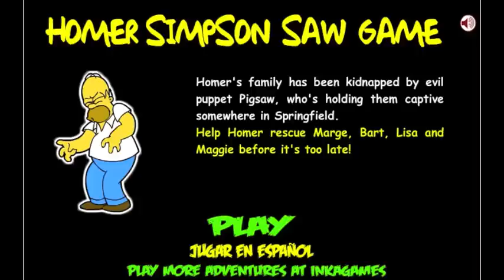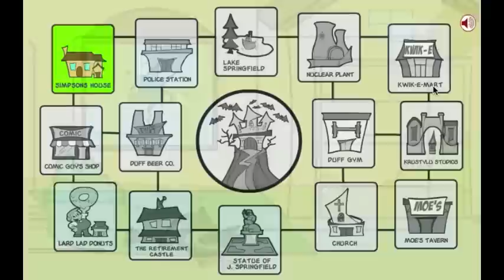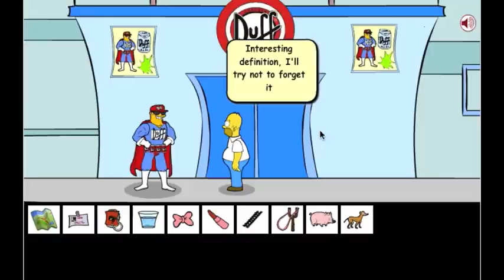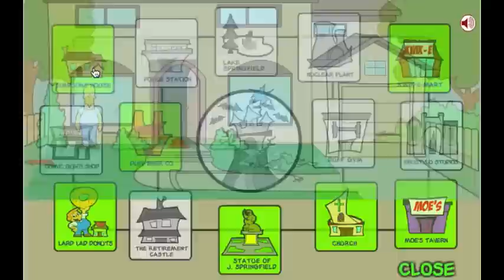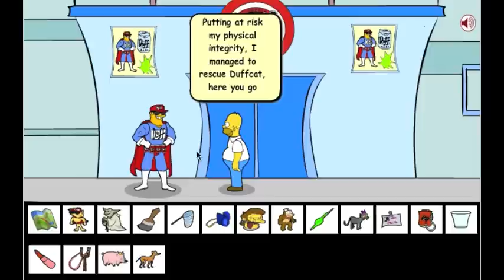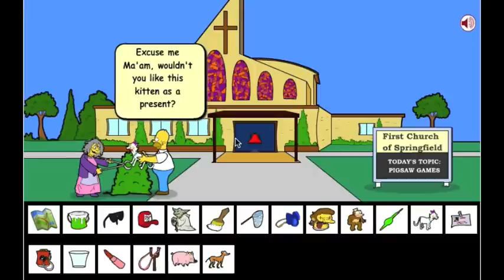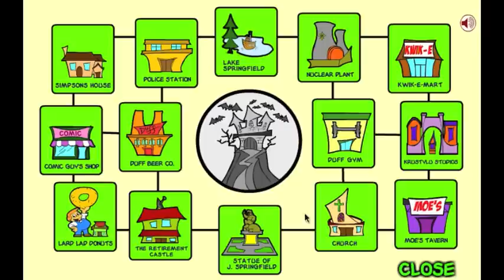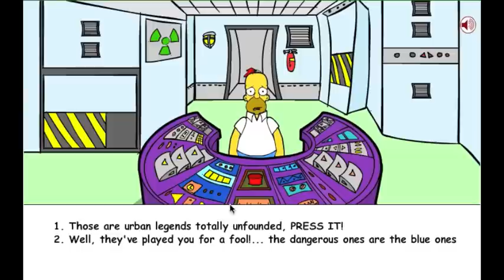homer saw game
The first of my final 3 walkthroughs